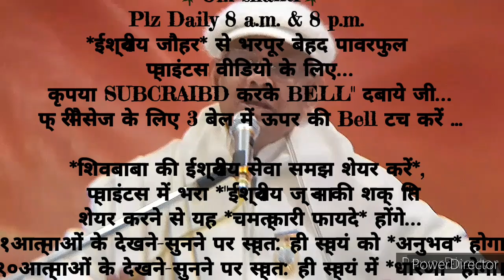21दिन अभ्यास से *श्रेष्ठ वायब्रेशंस देने के अलौकिक संस्कार इमर्ज करने की*🇲🇰ईश्वरीय🇲🇰 गुह्य प्वाइंट्स